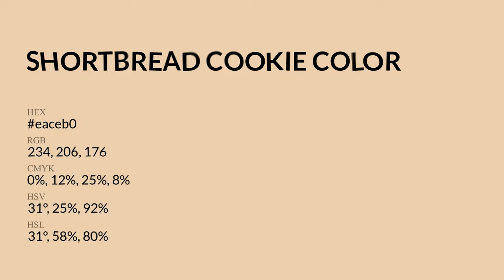Shortbread Cookie color eaceb0 hex Cool Yellow color eaceb0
What color is Shortbread Cookie ? eaceb0 hex, Cool Yellow color eaceb0

Hex eaceb0 Color Code is also known as Shortbread Cookie color

Hex eaceb0 Color code in RGB color code model is created after adding 91.76% red color, 80.78% green color and 69.02% blue color.
Hex eaceb0 Color code in CMYK color (process color) code model is generated after subtraction of 0% cyan, 12% magenta, 25% yellow, 08% black.